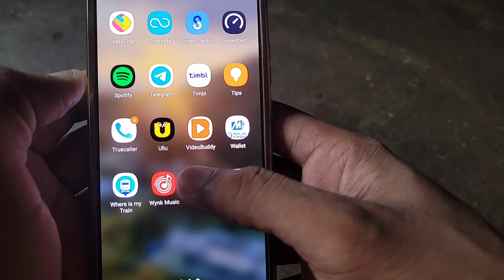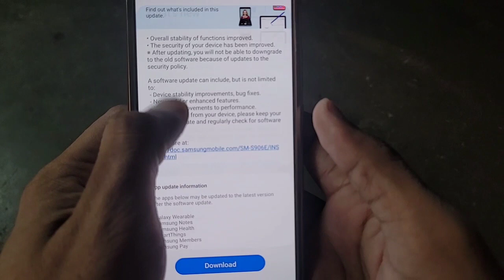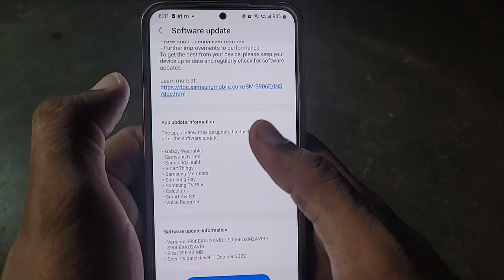Samsung Galaxy s22 Plus Again Software Update, Maza A Gya😍😍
S22 plus me new update mil gya h esme kya Features Include huye h ye sv ap es video me janoge
Bajut jldi mila h ye update  dosto